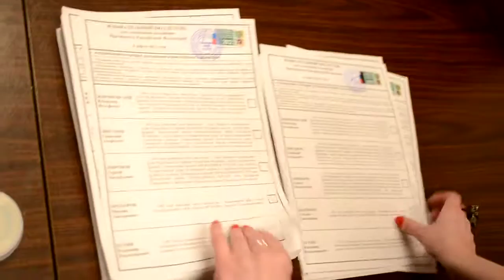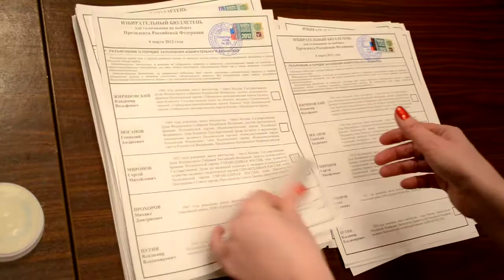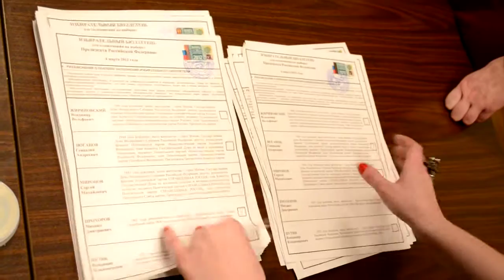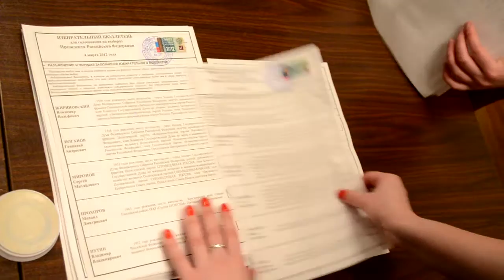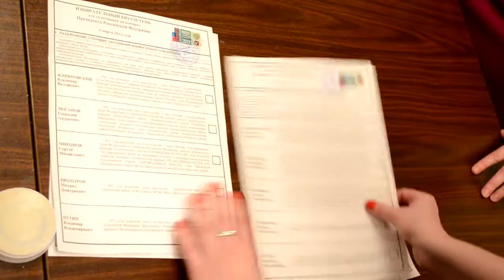ВЫБОРЫ подсчет бюллетени за Прохорова на участке №337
Подсчет голосов за Прохорова на участке №337, проголосовало 266 или 20,99%